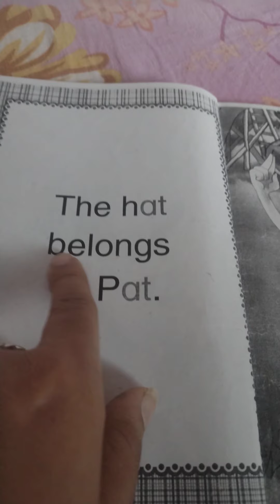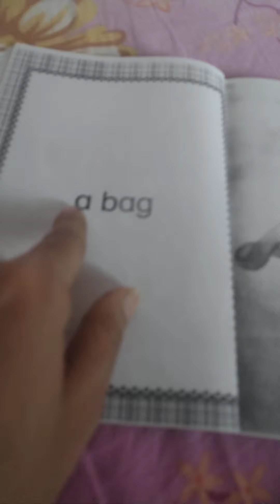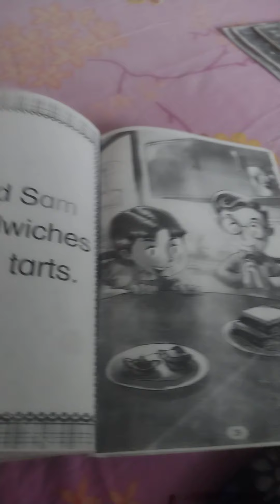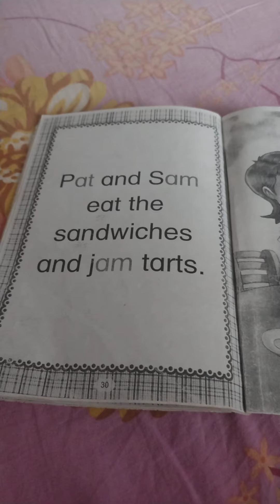reading chapter 2